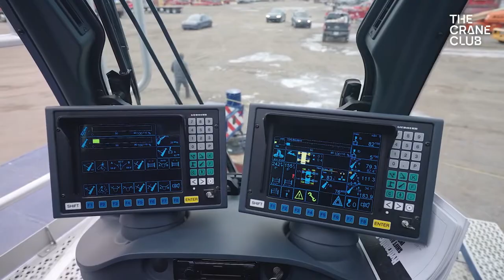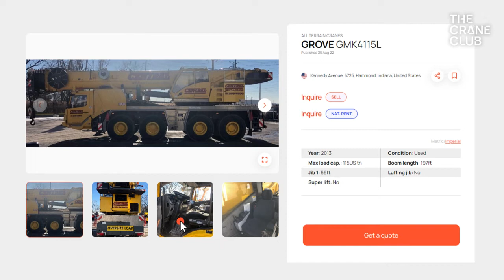ALL Erection & Crane Rental Corp.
👉 Now you can find ALL Family of Companies cranes in The Crane Club exclusive marketplace. The company started small in 1964, three brothers founded ALL Erection & Crane Rental Corp. in Cleveland, Ohio with just one crane. ALL’s flagship yard, now 40 acres large, remains home to logistics and the main service shops, still operating under the ALL Erection name. Corporate headquarters moved just a few miles up the road.

Do you want to be a crane dealer? 🏗
Create an account and upload all your cranes to the marketplace of the future!